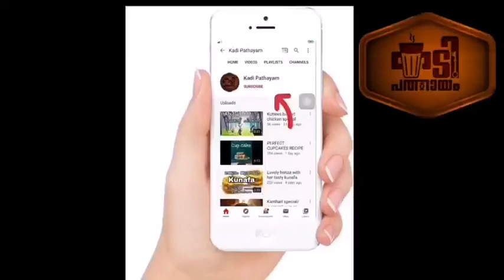കിളിക്കൂട്/kilikkoodu ഒരു ഇഫ്താർ വിഭവം